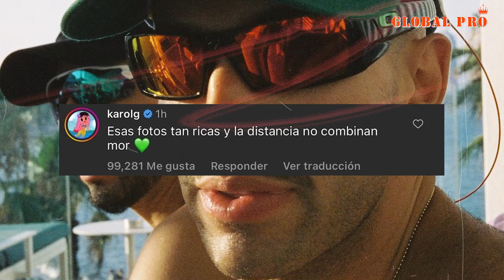KAROL G ROMPE CON FEID Y LE DA ESPERANZA A ANUEL AA DE UNA SEGUNDA OPORTUNIDAD 😱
KAROL G ROMPE SU RELACIÓN CON FEID Y DEMUESTRA QUE ESTA MEJOR SOLA
La bichota en los últimos días a estado en el ojo de la tormenta y ah dejado a todos sus fanáticos con mucho que pensar
Ya que después del estreno de su más reciente éxito S91, muchos han sido los comentaría sobre esta canción
Ya que se dice que la colombiana envió una que otra indirecta a Anuel y le demostró a YAILIN quien es la numero 1
Pero entre todos sus seguidores empezó a surgir la pregunta de por que esta no se ah dejado ver con Feid en las últimas semanas
Y es que algunos aseguran que su relación se acabó de una ves por todas, pues FEID también dio a entender ante los medios que esta soltero
Algo que nos deja mucho que pensar
Y es que aunque la colombiana comentó las últimas fotos del ferxxo se dice que su relación no funciono por la presión de los medios
Y además de eso debemos recordar que Anuel aa también arremetió contra FEID en varios oportunidades
Sin embargo luego de que la bichota diera Indicios de estar soltera, le da de nuevo esperanzas al puerto riqueño de recuperarla